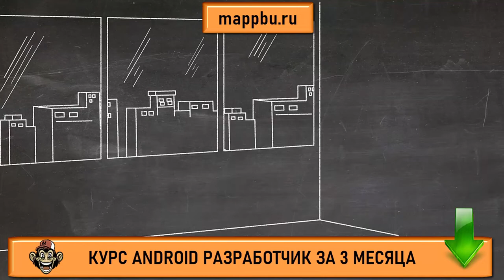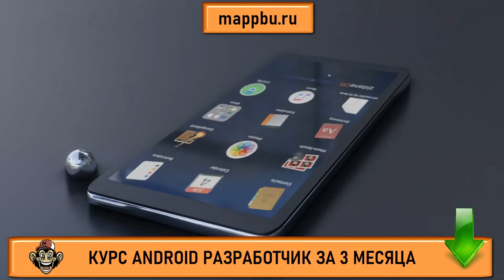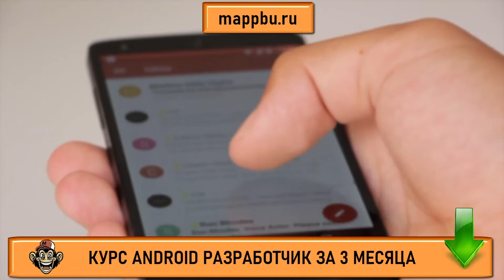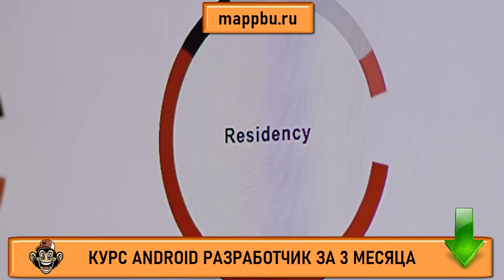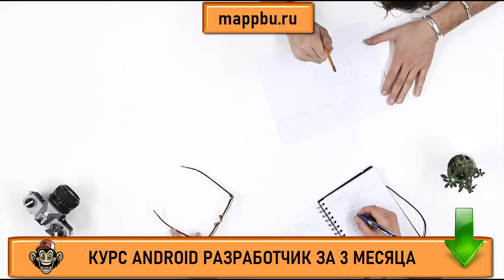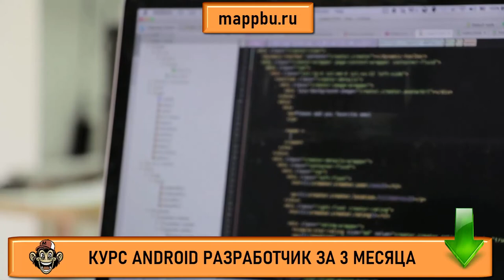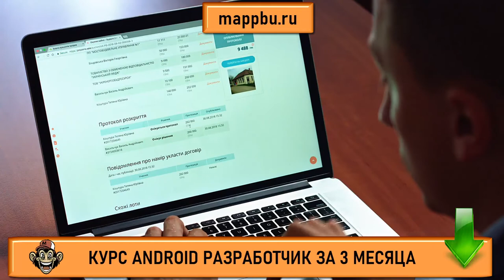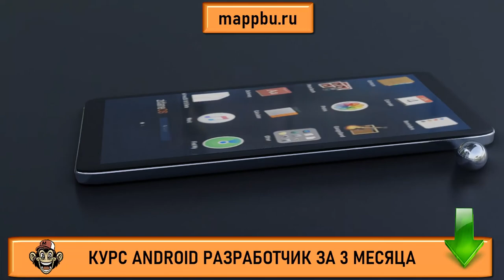Как стать android разработчиком с нуля Что должен знать android разработчик Обучение андроид